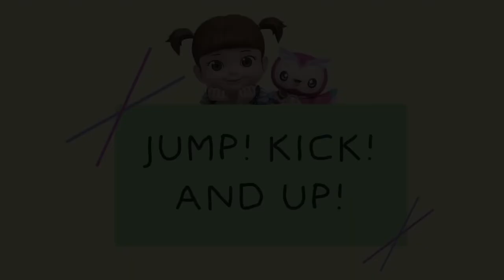Un anillo especial | Kongsuni y sus Amigos | Kongsuni en español | Dibujos animados para niños